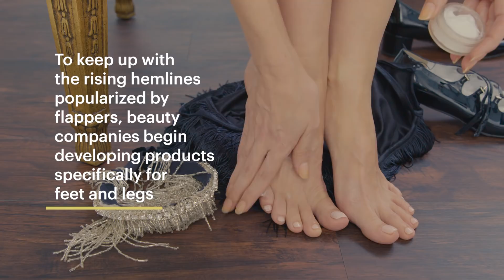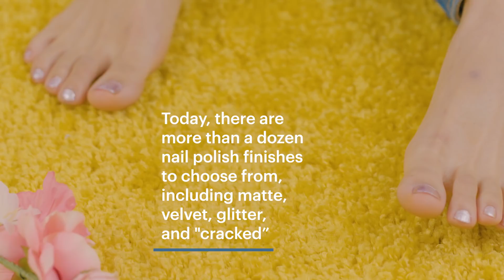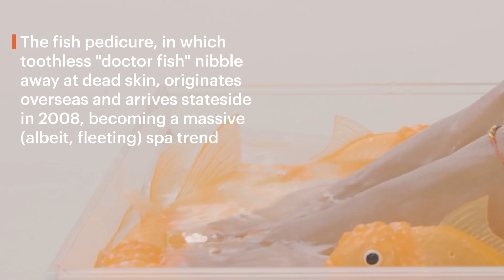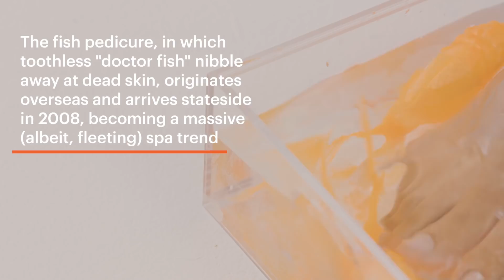100 Years of Foot Care | Allure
Take a look back at the last hundred years of foot care. From the rose cream popularized in the 1920s, to the Revlon Fire & Ice campaign in the 1950s, to the French pedicure trend that began in the 1970s, here's the last century of foot care.

100 Years of Foot Care | Allure